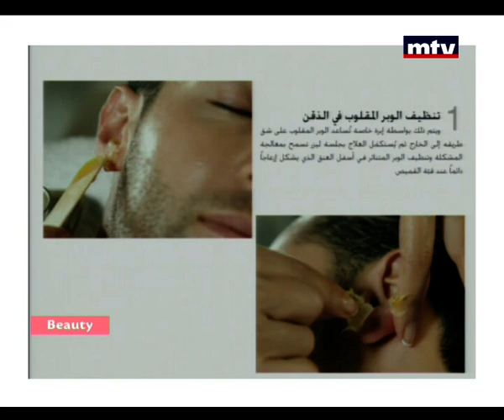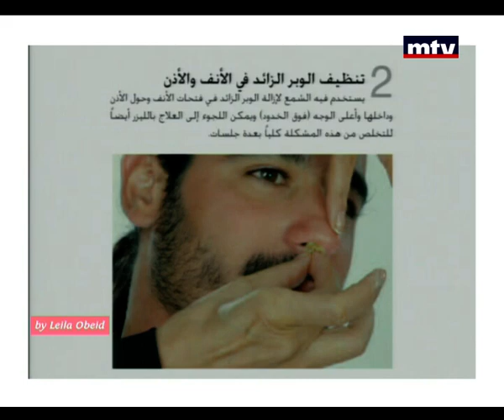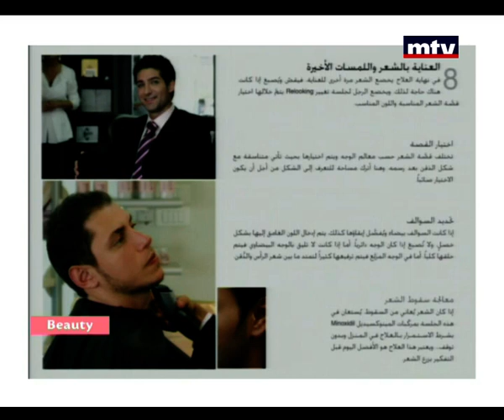Beauty By Leila Obeid - 02/06/2015